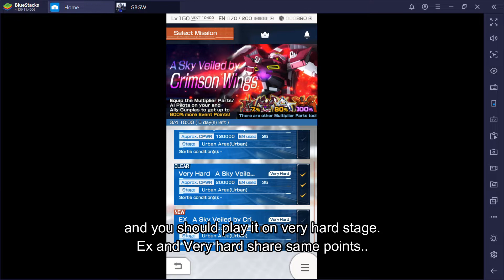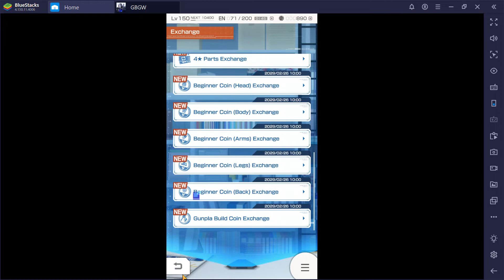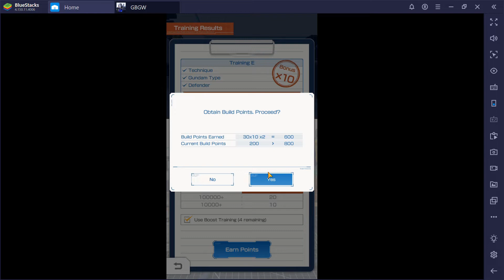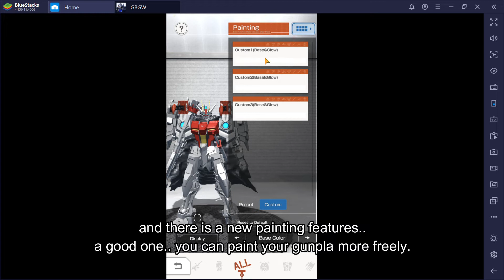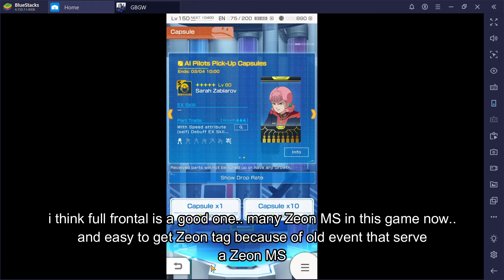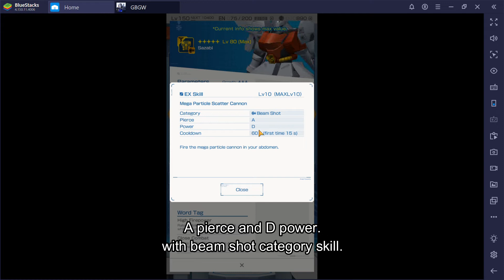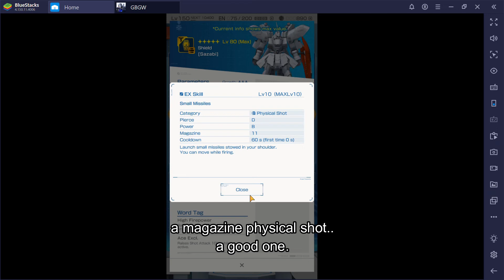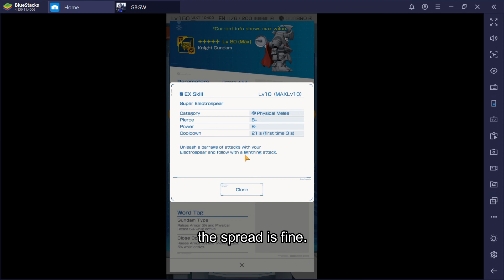GBGW#57 UPDATE 1.3, NEW EVENT, SOKAI FESTIVAL SAZABI & KNIGHT GUNDAM REVIEW, MARK, TRAINING SYSTEM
this video include the NEW event ["A Sky Veiled by Crimson Wings""] GUNDAM THRONE DREI, KNIGHT GUNDAM, SAZABI, PILOT FULL FRONTAL, SARAH, MARK, BUILDER TRAINING AND GACHA.
hope you enjoyed the videos!
you can ask me or request some gameplay too with write it at the comment section! :)